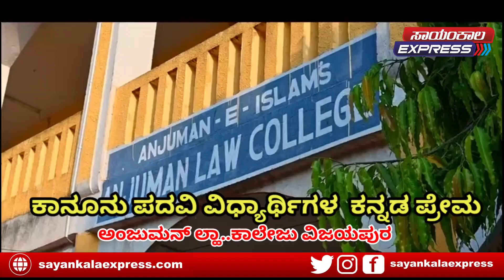ಕಾನೂನು ವಿಧ್ಯಾರ್ಥಿಗಳ ಕನ್ನಡ ಪ್ರೇಮ.ಅಂಜುಮನ್ ಲಾಃ ಕಾಲೇಜಿನಲ್ಲಿ ಕನ್ನಡ ರಾಜೋತ್ಸವ